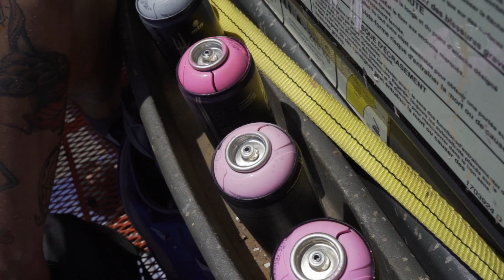Muros x Recess x Mosher Show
Couldn't really think of a better way to Welcome Back guests to Chicago's largest outdoor patio and beer garden - Recess - than by partnering with artist @moshershow to activate this super vibrant and playful mural to the exterior shipping crates of their patio... and just in time for summer!